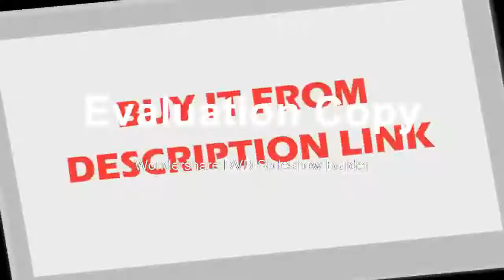Best Night Vision Monocular Night Hunting Scope Sight Riflescope Night Vision Binoculars Optical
Product On Aliexpress

Brand Name:WildgameplusModel Number:650Type:MonocularDigital Zoom:5X650In-view display:1.5 TFTbjective Lens:50mmMicro SD Card:UP To 32 GBViewing Range:1150ft/350mObj. field:100yds